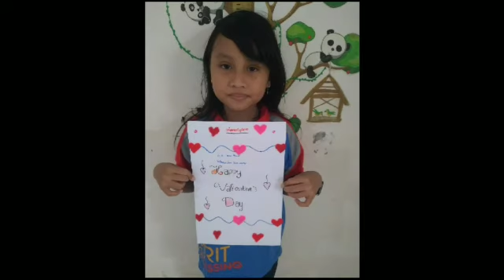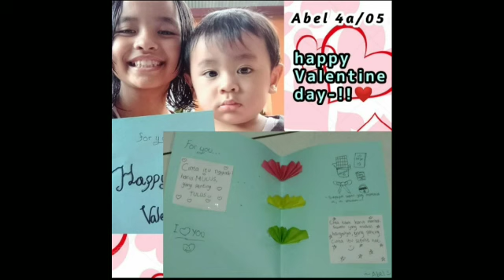VALENTINE'S DAY CARD - Grade 4A